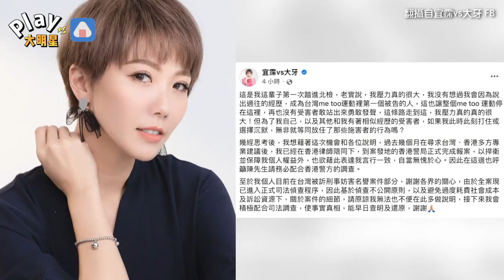大牙控陳建州性騷「已到香港警局報案」 首度出庭坦言：壓力非常大